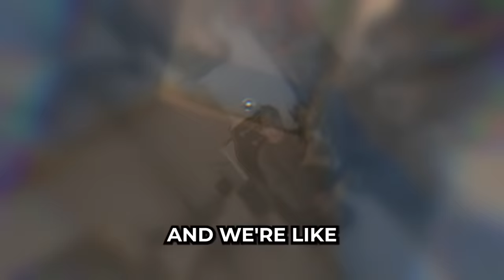IS YORU VALORANT'S BEST AGENT !!? | SEN TenZ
[Partnerships]